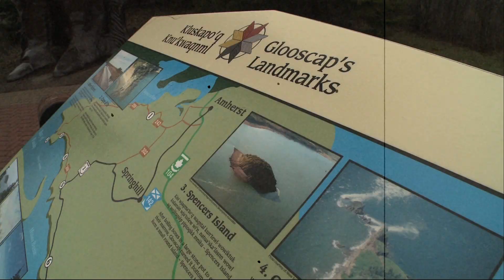Don's Adventures in Nova Scotia - Glooscap Legend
Before hosting Aboriginal Day Live & Celebration 2014 in Halifax Don Kelly visited the Glooscap Heritage Centre to learn about the legend of Glooscap.